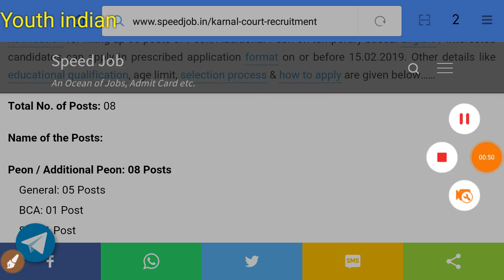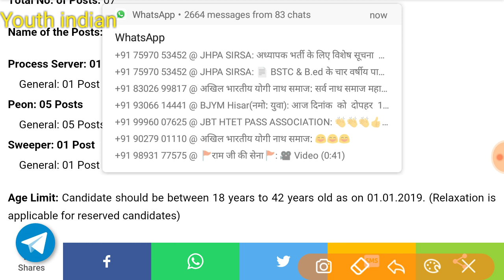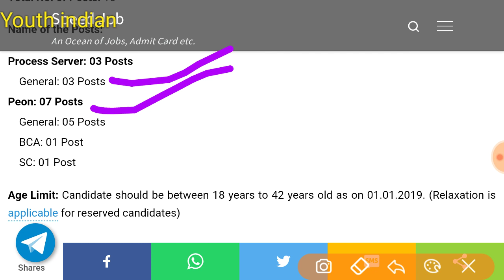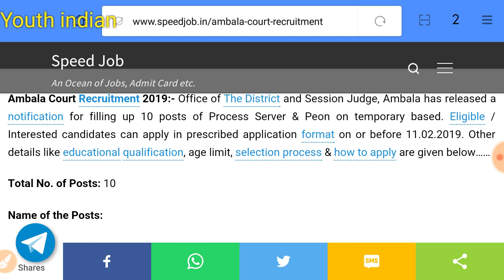Haryana District court मे निकली big bharti आज ही करे आवेदन 11/2/2019